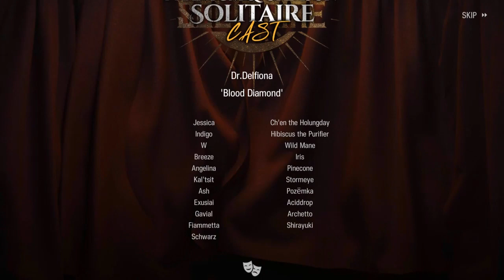Angels of Snipe | Arknights (ISW-DF)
Snipers go brrrrrrrrrrrrrrrr at the Crimson Solitare.
I could've removed Kal'tsit tbh and put Jessica instead but I wanted to see Fiametta go brrrrrrrrrr~

Song: Angel of Sin (GGZ)
ISW-DF (The Point of No Return): Snipers Only Run | Arknights